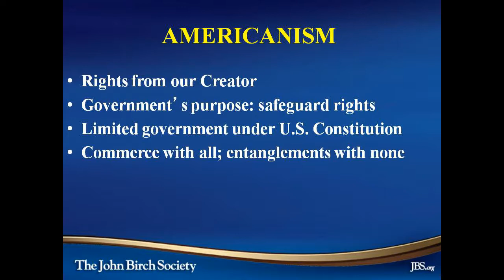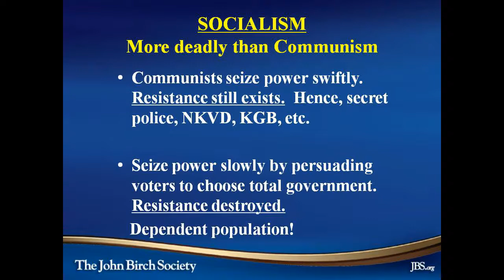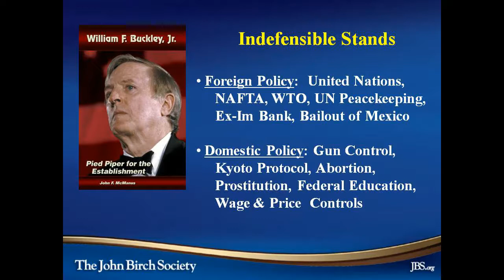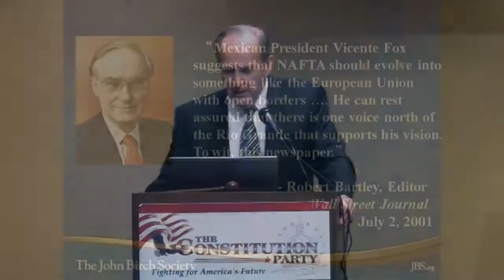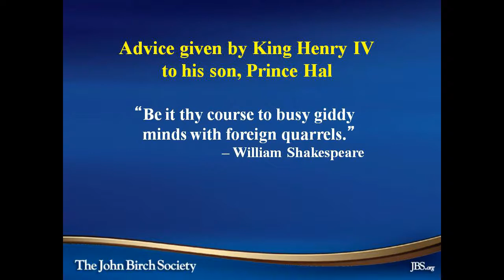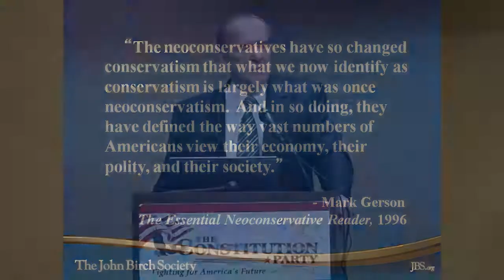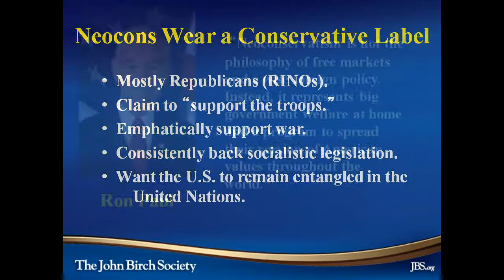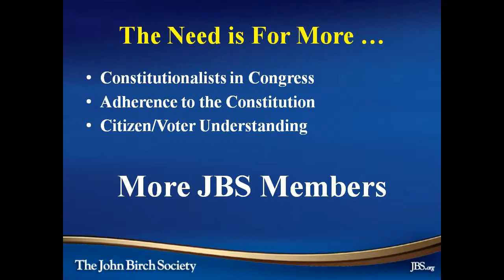Betrayal of the Constitution: The Neocons Now Run the GOP | John F. McManus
John F. McManus, President of The John Birch Society, presents a lecture on neoconservativism to the Constitution Party 2012 National Convention.

Links to informative news articles of related interest by The New American magazine and other sources:

Neoconservatism's Deadly Influence
A look at the roots of neoconservatism and the reasons why this deadly movement must be rejected in favor of the true conservatism as envisioned by our Founders.

Neocon Control
Neoconservatives gained control of the Republican Party by subverting conservatives and the conservative message, but their political pillar has many cracks.

The Pied Pipers of Neoconservatism
With William F. Buckley and Irving Kristol to the fore, neoconservatives are piping a tune that is leading America down the path of internationalism and socialism.

Where Have All the Neocons Gone?

Is Conservatism Dead?

Demopublicans vs. Republicrats

Neoconservatives vs. Conservatives: Who Are the Real "Extremists"?

National Review's Latest Smear: Ron Paul and The John Birch Society

The Israel Lobby and U.S. Foreign Policy

Obama Defends Military Intervention at UN, Calls for More

The UN Is NOT Your Friend
Behind the mask of peace, brotherhood, and universal understanding, the United Nations promotes terror and tyranny in order to achieve its real objective: world government.

"Hat in Hand," on "Bended Knee"
After supposedly breaking with the UN over the Iraq War, the Bush administration has not only come to the UN as supplicant but is pushing for a UN standing army.

U.S. Defenders or U.N. Enforcers?

Bring on the Peacekeepers?

Bring 'em Home!

No WMDs in Iraq? Why It Matters

What Did We Win?

American Blood for a New World Order?

A No-Win War Without End?

No Accident: The Continuing Betrayal of American Interests Is a Matter of Policy

The Toll of U.S. Foreign Aid

Christian Massacres: A Result of U.S. Foreign Policy